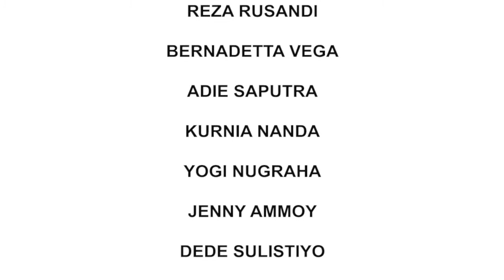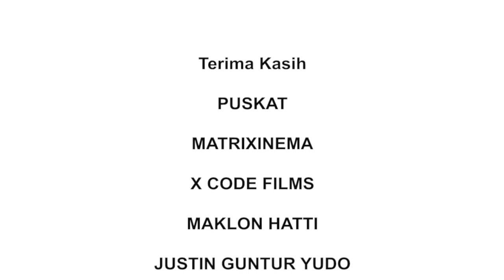Djohan Ekspresi - Ribetnya Bikin Video Klip Dengan Puluhan Talent